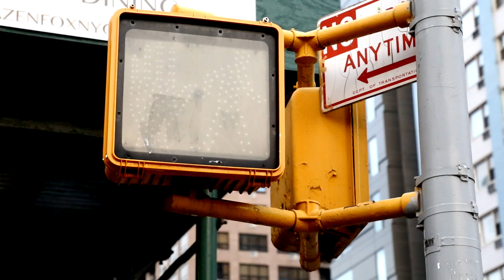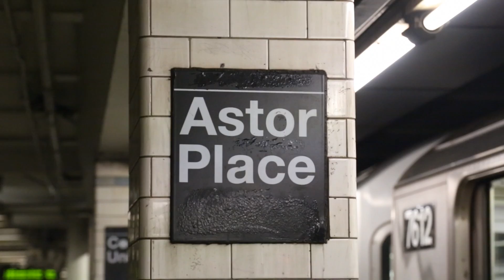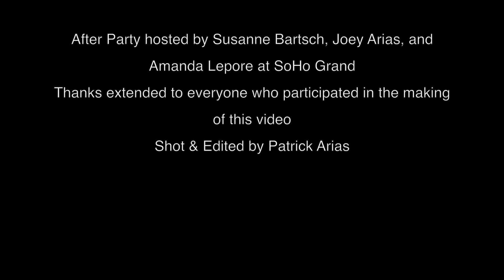Art & Couture starring Berthold Jean-Charles (FASHION WEEK FALL/WINTER 2014)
Art & Couture starring Berthold Jean-Charles
Filmed and edited by: Patrick Arias

Berthold Jean -Charles attends various events in the New York City art and fashion scene.

In order of appearances:

Tim Okamura Exhibition Opening at the National Arts Club
Jose Duran's viewing of his Fall/winter 2014 collection
LAFORGE X MADMAUS by CHRISTOPHER LEE SAUVE at hotel particular
After party salon at the soho grand with Susanne Bartsch, Joey Arias and Amanda Lepore